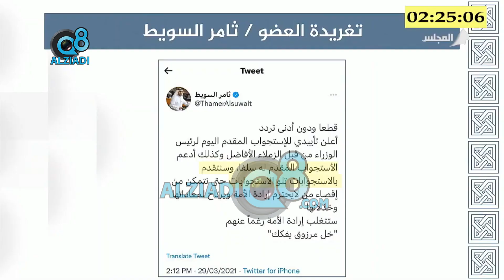الشيخ صباح الخالد: اثنين من النواب يقولون استجواب تلو الاستجواب.. يعني شالعمل؟ نشل حالة البلد؟!